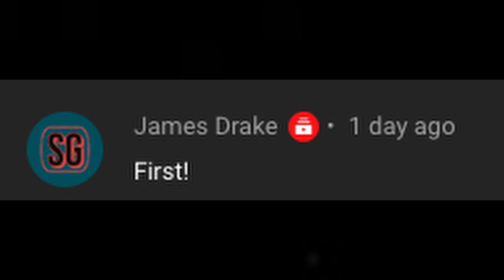Reacting to Vic Fangio Miami Dolphins Press Conference | Ep 295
Vic Fangio had his first press conference as Miami Dolphins DC

Thumbnail by @createdbygeorge on Twitter